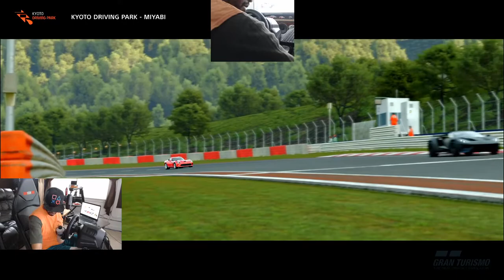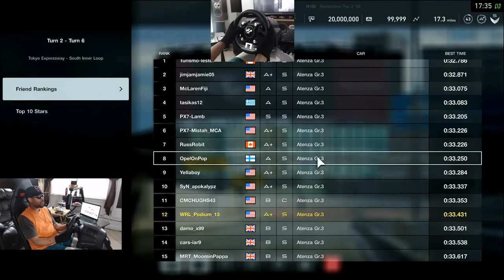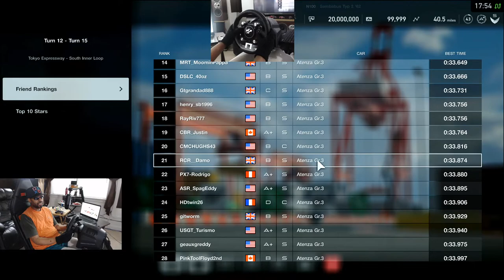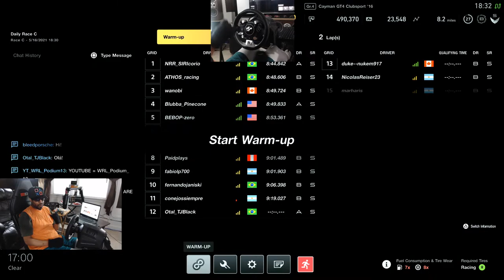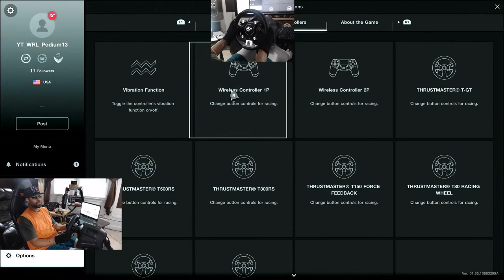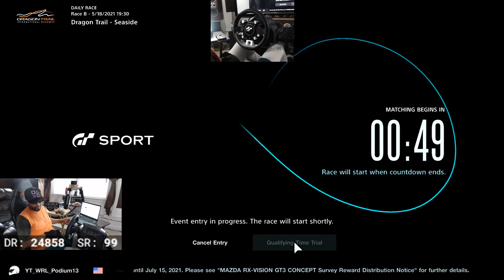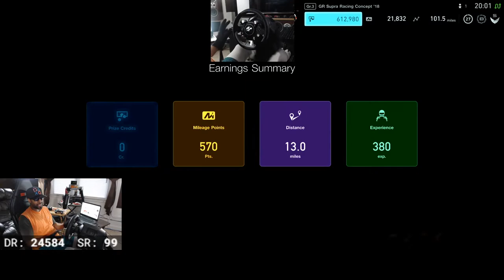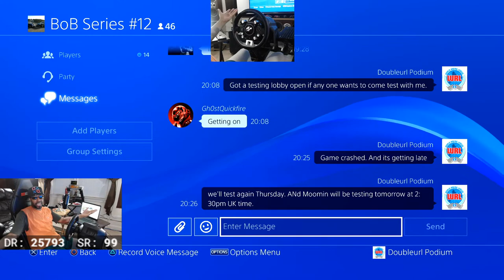Back to Racing School | Daily Races | BoB Testing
Racing school, daily races and BoB practice! Let's pop that clutch and smoooth into that GASSS!!!